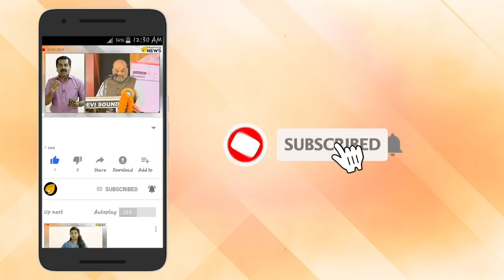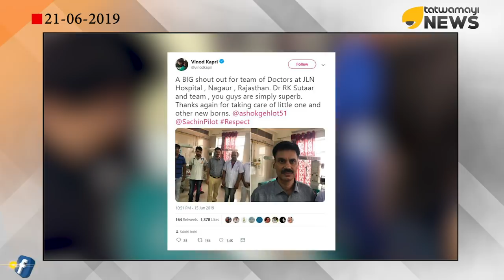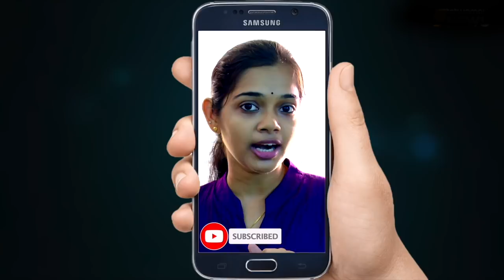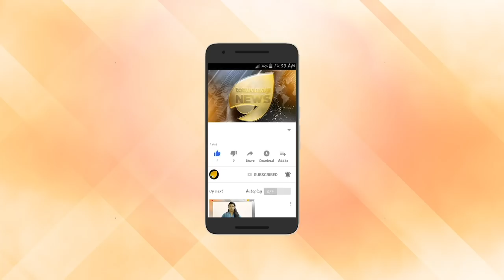മാലിന്യ കൂമ്പാരത്തിൽ ഉപേക്ഷിച്ച കുഞ്ഞിന് പുതു ജീവൻ നൽകി മാധ്യമപ്രവർത്തക ദമ്പതികള്‍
ഒരു പെണ്‍ കുഞ്ഞായതുകൊണ്ടാകാം ജീവന്‍ നല്‍കിയ അച്ഛനും അമ്മയും പോലും അവളെ മാലിന്യ കൂമ്പരത്തിൽ ഉപേക്ഷിച്ചത്.സമൂഹ മാധ്യമമായ ട്വിറ്ററിലൂടെയാണ് ഈ വേദന ജനകമായ കഴിച്ച പുറംലോകം അറിഞ്ഞത്.

ചോരയിയില്‍ പൊതിഞ്ഞ് ദേഹം മുഴുവനും മുറിവേറ്റ ഈ കുഞ്ഞ് പെണ്‍ കിടാവിന്‍റെ കരച്ചില്‍ കണ്ടില്ലെന്നു നടിക്കാൻ ആർക്കും കഴിയില്ല.സർക്കാരും മനുഷ്യാവകാശ സംഘടനകളും എത്ര ബോധവത്കരണം നടത്തിയാലും കാര്യമില്ലായെന്ന് ഇത്തരം കാഴ്ച്ച വീണ്ടും അവര്‍ത്തിക്കുന്നതില്‍ നിന്ന് വ്യക്തമാണ്.